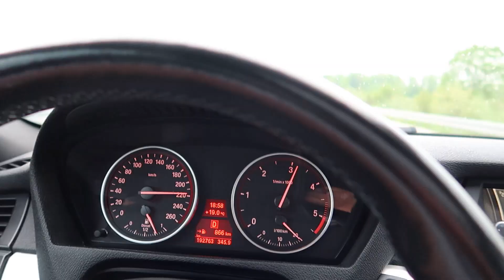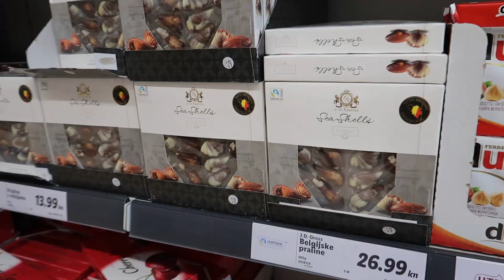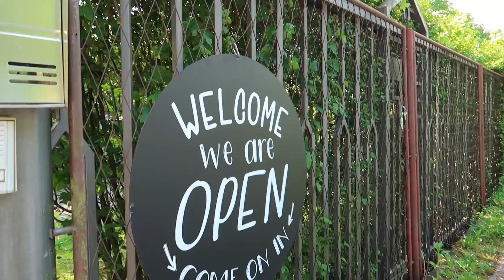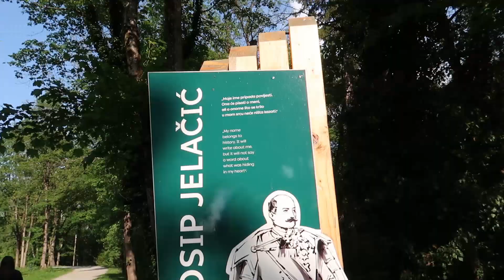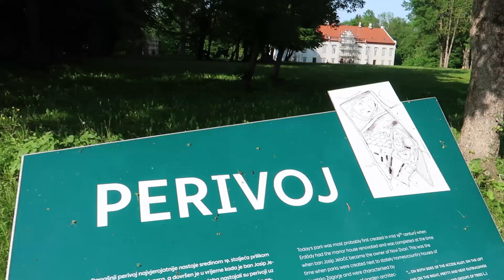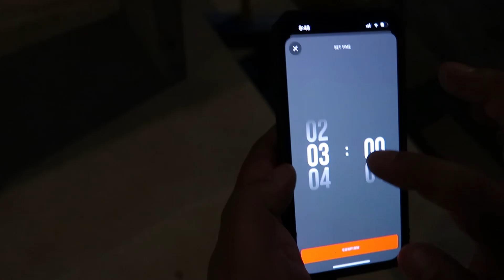Kupujem KONJA??? 🐴🐎🐎 Zagreb VLOG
❤Kupila sam si KONJA?🐴🐎🐎Zagreb VLOG ❤ Sto smo to radili za vikend?
Zanima vas? Onda pogledajte video. 👆

Ako zelite zapratite me na mojim drustvenim mrezama

Do sljedecega puta budite najbolja verzija sebe!

I ostanite Inovativni Svakidan ❤